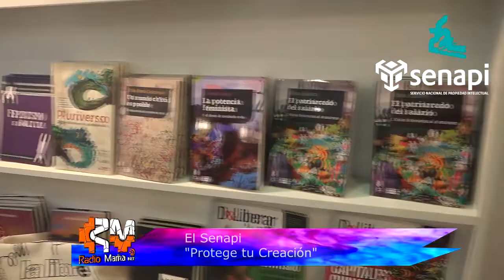Editorial la Libre en la Feria Internacional del libro Cochabamba 2022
| Visitamos el Stand de "Editorial La Libre" quienes ofrecen una variedad de libros sobre minería y medio ambiente en la "Feria Internacional del Libro Cochabamba".
Nos encontramos en el Pabellón Cochabamba, stand N°8.